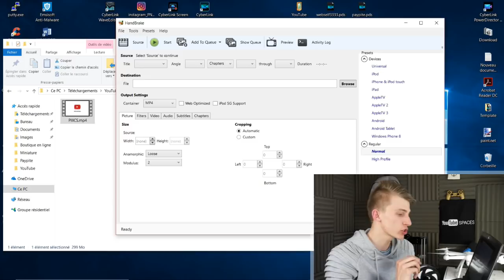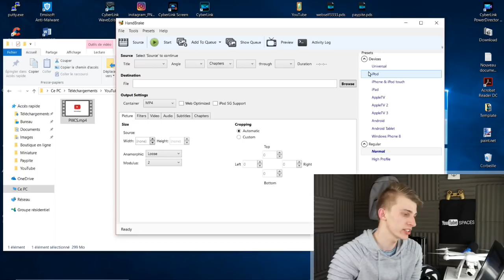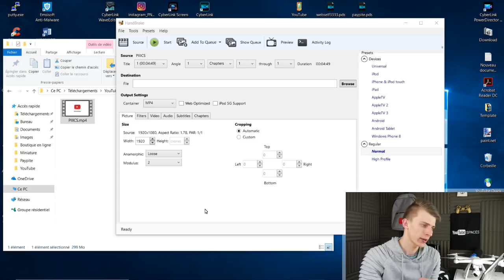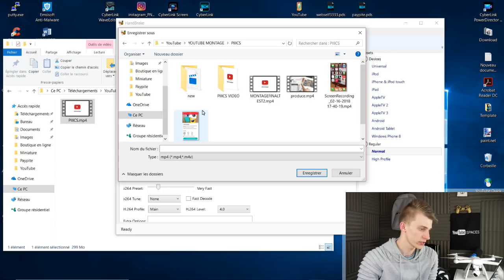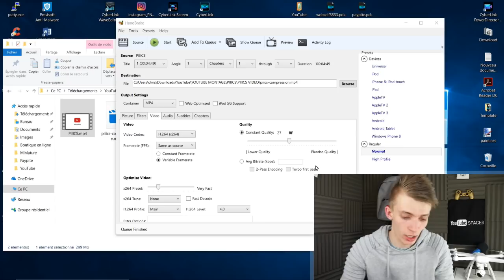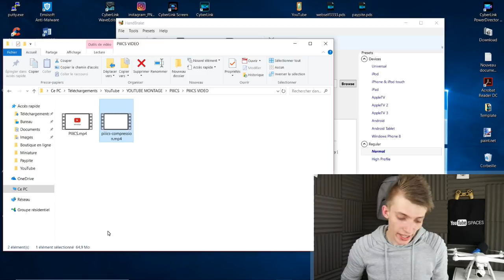COMMENT METTRE EN LIGNE UNE VIDEO PLUS RAPIDEMENT ?!!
COMMENT METTRE EN LIGNE UNE VIDEO PLUS RAPIDEMENT ?!! Voici un tuto pour mettre une vidéo en ligne rapidement sur YouTube !

Snap : ChristoLyonnais

Bon visionnage ! ;)